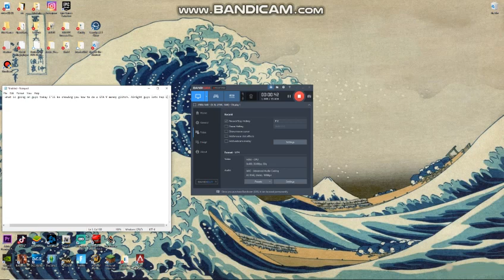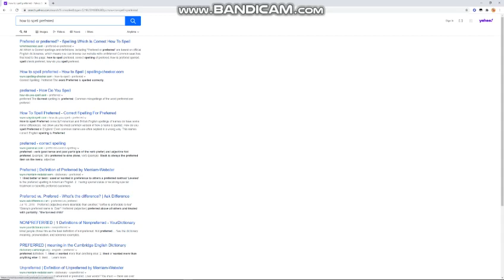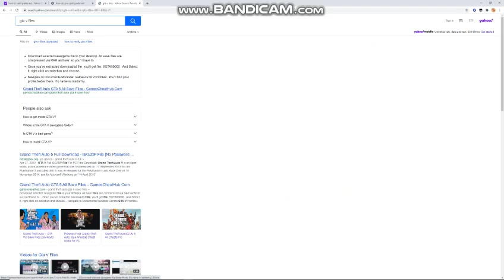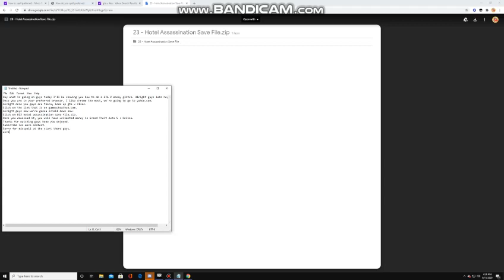How to get UNLIMITED MONEY in Grand Theft Auto : Online.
hope you watched